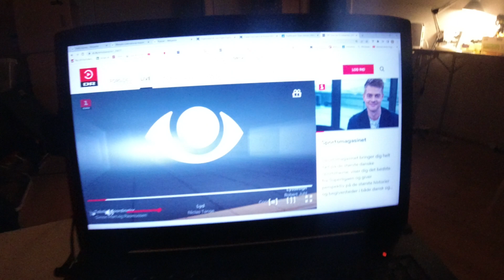MongoTV_11629 - TAK FOR DENNE UGE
Kom godt igennem SØNDAG NAT. Så er der gået 1 uge til. Jeg har sådan set, haft en OK uge. Jeg fik da optaget en masse video igen, og upload til YouTube. Mine YouTube penge, de er måske på min bankkonto, imorgen mandag. Men nu vil jeg gå i seng. godnat...zzzzz